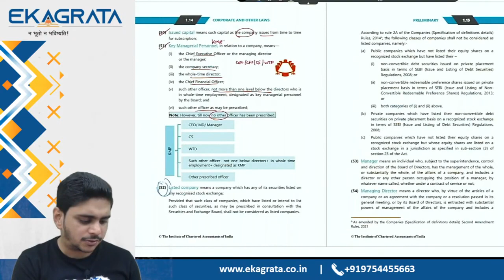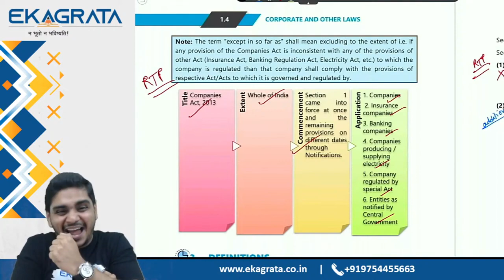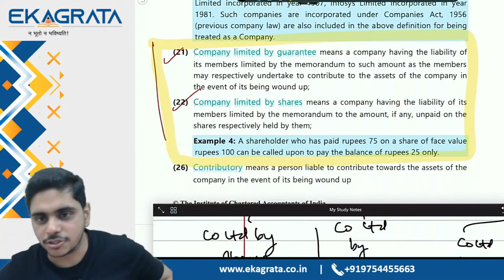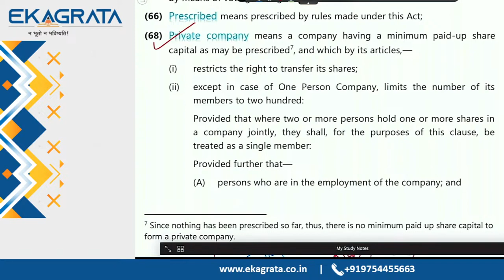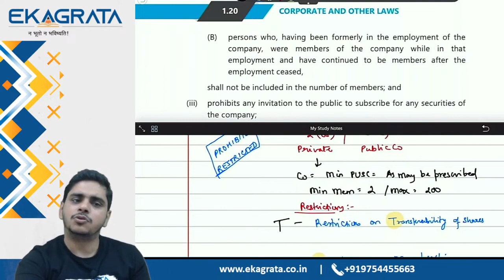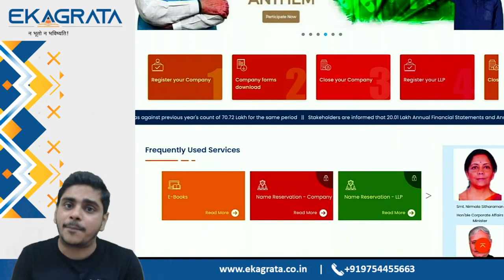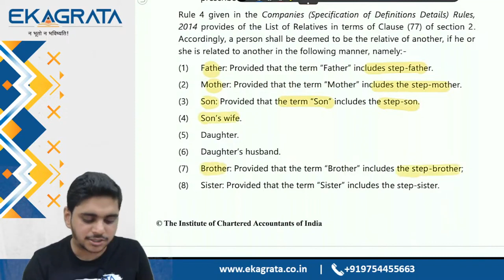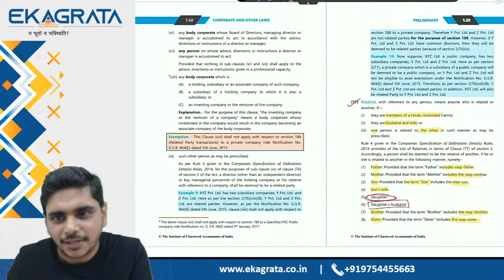02. CA Intermediate LAW | Nov'24 | CA Abhishek Bansal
02. CA Intermediate LAW | Nov'24 | CA Abhishek Bansal